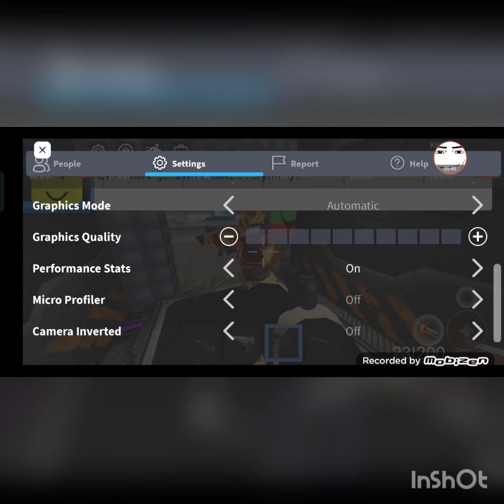survive and kill the killer in area 51 #10 E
yeah survive and kill the killer in area 51